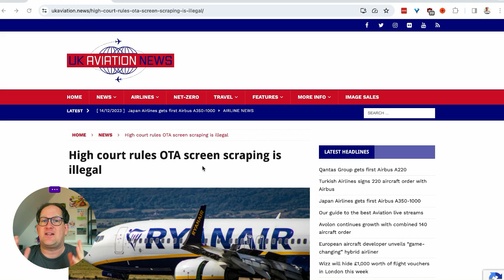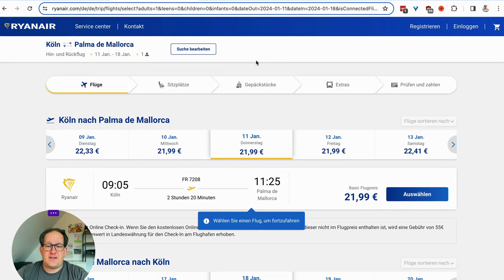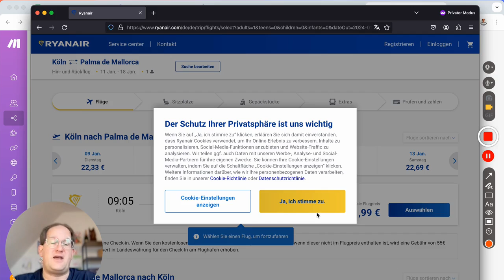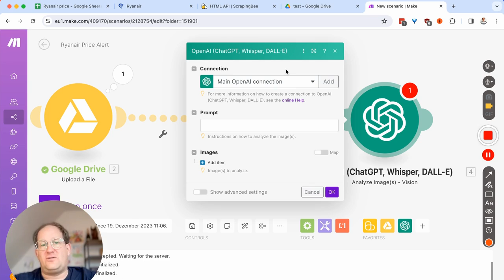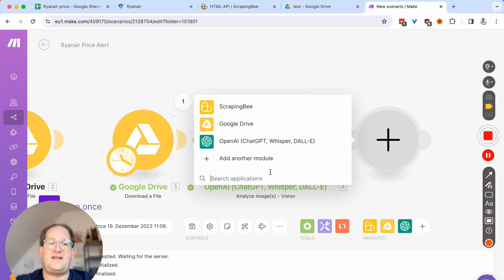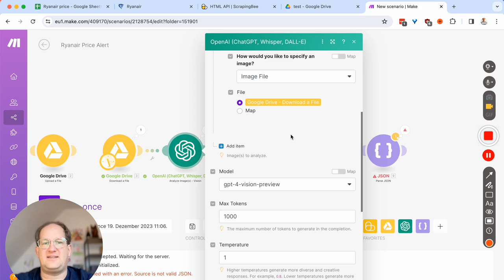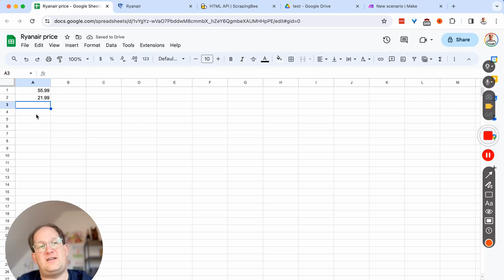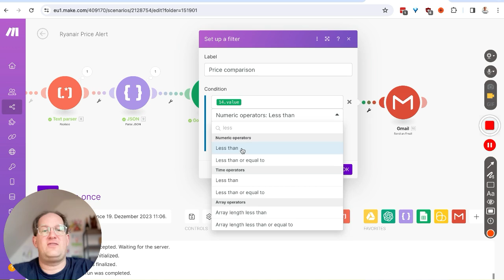Scraping Ryanair with Open AI's Vision API - Full Tutorial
Full tutorial on how to create a personal scraper for Ryanair's website using computer vision, more specifically Open AI's GPT4 with Vision or GPT-4V.

Ever wondered when it's the right time to book a Ryanair flight? In this tutorial, I show you how you can scrape prices from Ryanair's website and create an email alert if the price has dropped.

I explain everything step-by-step using no-code software Make.com. Instead of traditional web-scraping, we'll be using computer vision from Open AI to identify prices.

🎥 Tella: screen recording made awesome!

🌐  Hostinger: host up to a 100 fully fledged websites each with a blog, an onlineshops, etc. for less than $5 per month total. Perfect for testing out side hustles!

00:00 Intro
00:40 Why is it Difficult to Scrape Ryanair's Website?
01:33 The Basics of Web Scraping
02:06 How Ryanair Prevents Web Scraping
03:05 Building a Simple Visual Scraper for Personal Use
04:00 Getting Started with Make.com
05:45 Testing the automatic Screenshot
07:55 Identifing Prices in Screenshot with OpenAI Vision
10:15 Formatting the Data
11:55 Parsing the JSON
13:25 Updating Google Sheet with Flight Price
15:35 Fixing the Google Sheet Action
17:05 Setting Up Email Alerts for Price Drop
18:40 Recommendations and Outro